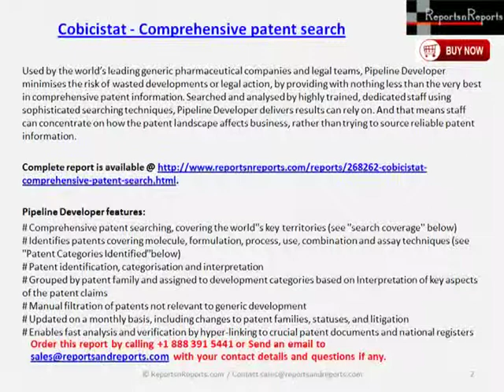Cobicistat Market: Patent Categories Identified & Analyzed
Cobicistat - Comprehensive patent search report says Patent Categories Identified including Molecular Form, Active Ingredient Preparation, Formulations & Methods Thereof, Related Medical Use & Administration, Active Ingredient Combinations, Analytical Methods.